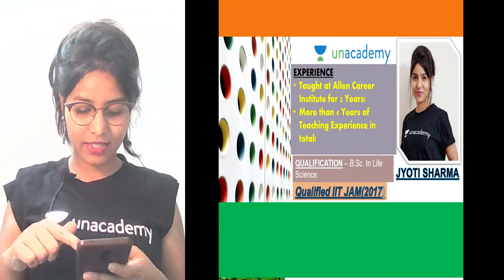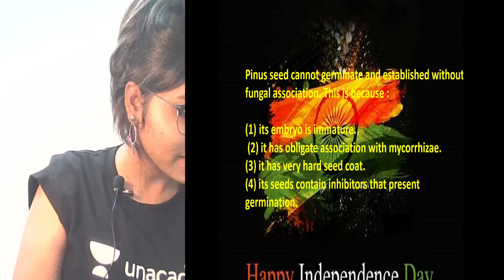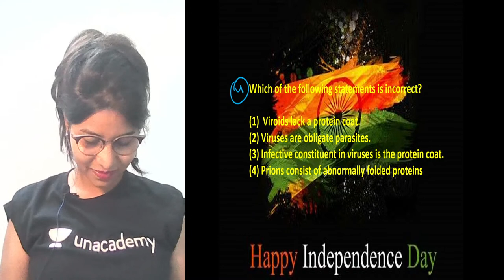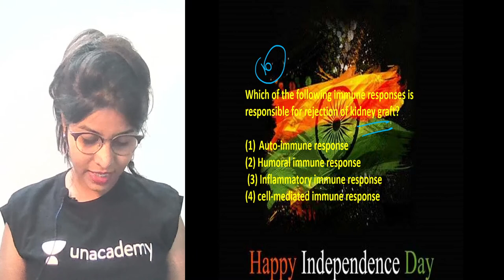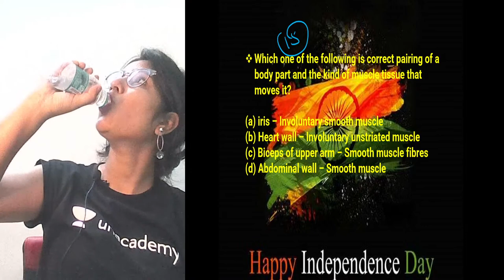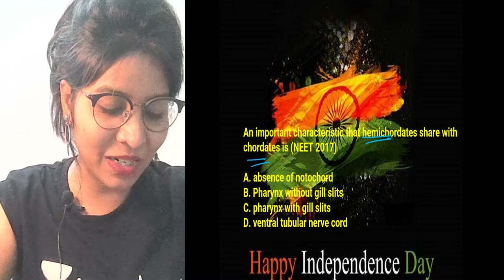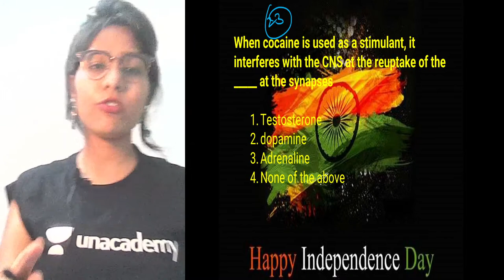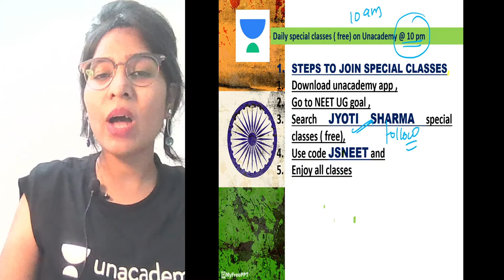Marathon Session | Complete Biology in 120 Minutes | Crash Course | NEET 2021 | Jyoti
In this session, Jyoti Sharma will be teaching about Complete Biology in 120 Minutes for NEET 2021 Examination.

👉🏼 Jyoti Sharma and other Top Educators take classes on Unacademy App.

Unacademy Subscription Benefits:
1. Learn from your favorite Educator
2. Dedicated DOUBT sessions
3. One Subscription, Unlimited Access
4. Real-time interaction with Educators
5. You can ask doubts in live classes
6. Limited students
7. Download the videos & watch them offline